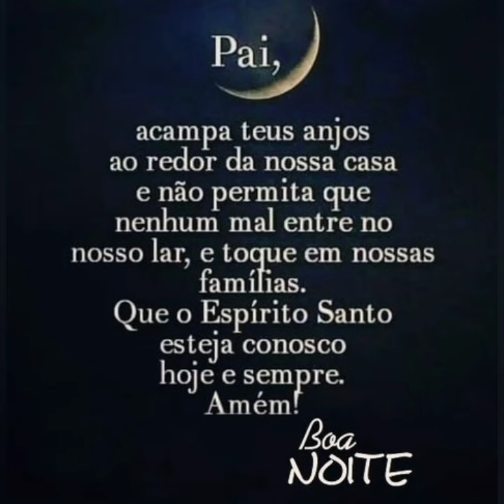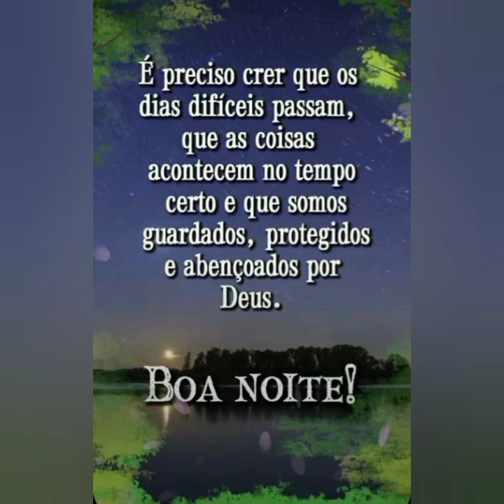boa noite linda